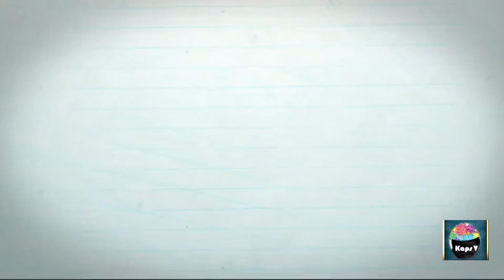How to make Vasudev Krishna for Jhanki || Sheshnag || Yamuna River Janmashtami Special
Today I am going to show you how to make Vasudev ji  😀 at home...🙂

This is very easy and economic.

Materials required:
1.) Doll
2.) Paper Tape
3.) silver stone lace
4.)  Aluminium foil
5.) Acrylic colour... Black, Golden, White, Green Red , Blue
6.) glue gun
7.) Brush 🖌️
8.) Scissor
9.) Golden Round and Leaf shape stone
10.) Fevicol
11.) Golden and red moti for maala
12.) Thread and needle
13.) Stone chain
14.) Black Thread (for hair) and white thread (for tail)
15.) Metal Wire
16.) Lace
17.) Golden Stone lace
18.) Yellow and red cloth
19.) Waste Papers
20.) Cotton
21.) Cardboard
22.) White Sheet
23.) Thick Sheet

Now try this... and comment us about your experience and if you like this video then press the like button and share the video... Don't forget to SUBSCRIBE  Kaps V Be Creative and press the bell icon for latest videos.

Song :Jenny's Theme
Artist :Audionautix
Album :Jenny's Theme